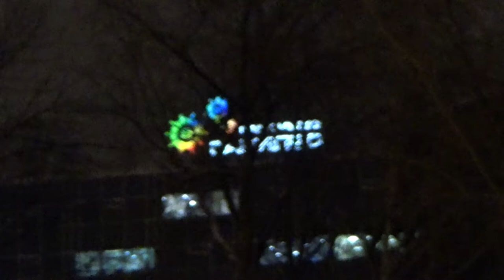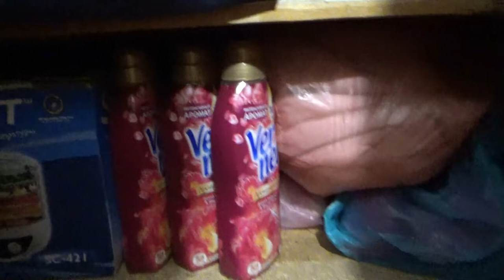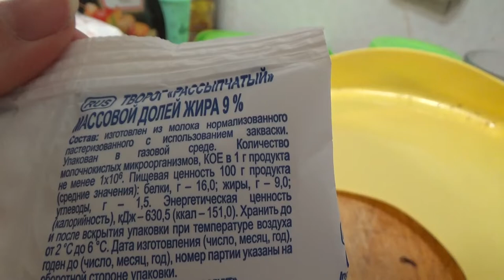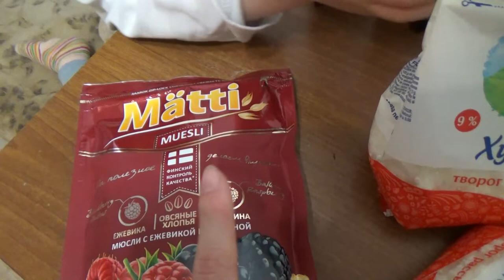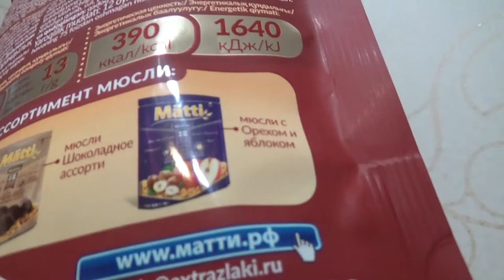Art Manij VLOG Обзор куртки + вечерняя Самара + обзор покупок